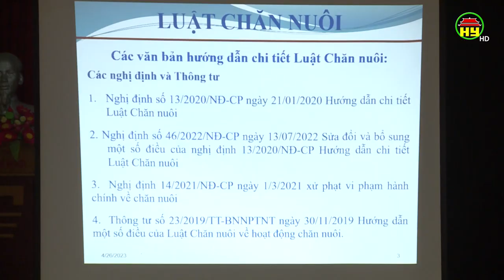Cần nhân rộng mô hình kinh tế tuần hoàn trong nông nghiệp